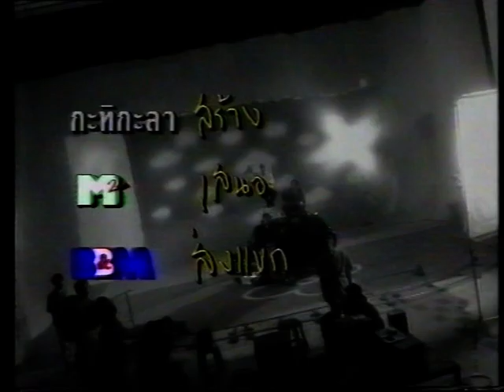อนึ่ง คิดถึงพอสับเขป ศุบุญเลี้ยง และ ศิษย์สะดือ กะทิ กะลา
ชุดรับแขก